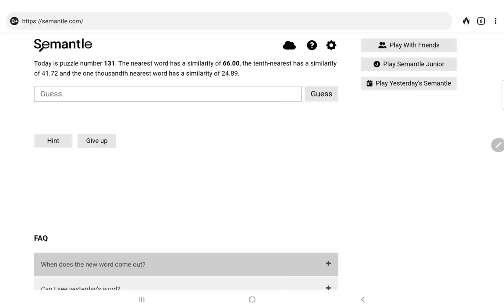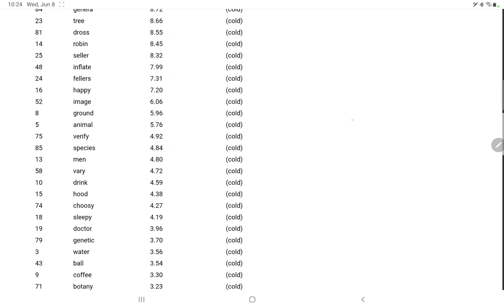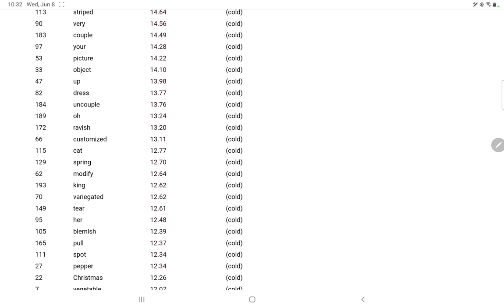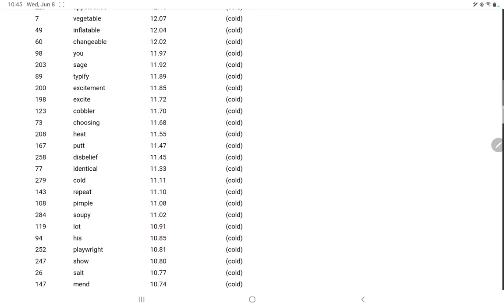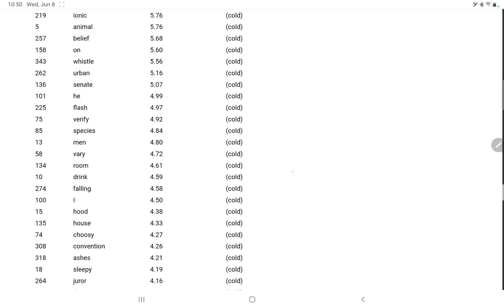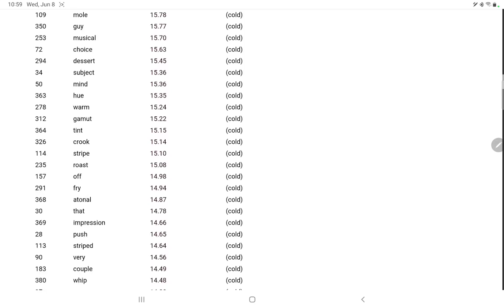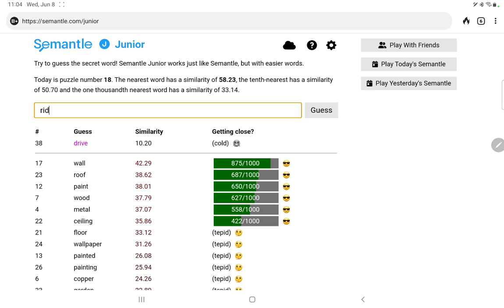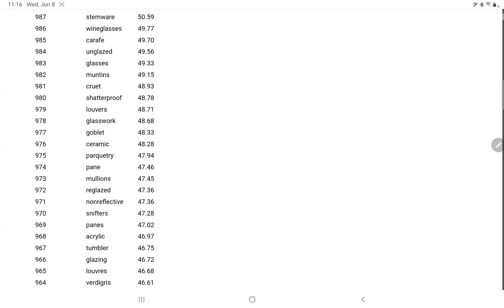Semantle No. 131 and Semantle Junior No. 18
I do battle against Semantle and, once again, ask why I'm putting myself through this ordeal.

but do you really want to?